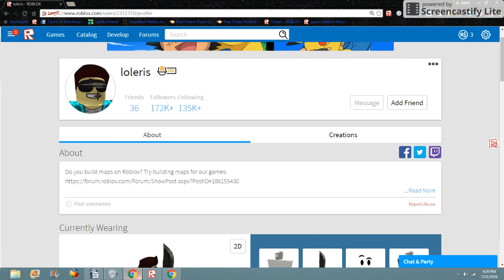(ROBLOX) Mad games